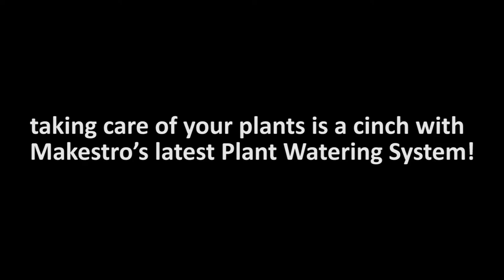Plant Watering System and Monitoring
Cocok buat kamu yang punya taman hidroponik, Plant Watering System dilengkapi dengan sensor cahaya, suhu, dan kelembaban yang bisa mendeteksi ketika tanaman sudah memasuki batas kering, dan secara otomatis mengairinya dengan pompa air agar tetap sehat dan segar! Semua data terekam dan secara otomatis disinkronisasi via cloud, sehingga kamu bisa memonitor tanaman kesayangan makers di manapun dan kapanpun.

YouTube Description